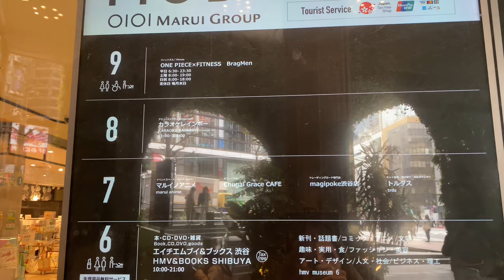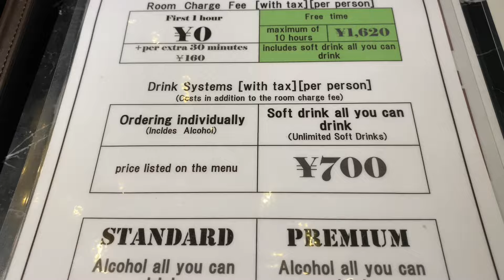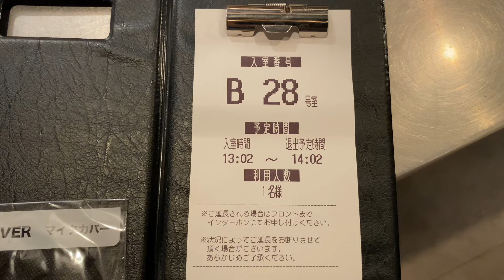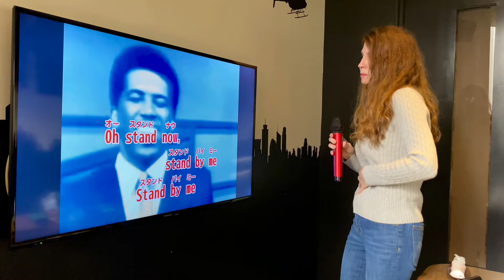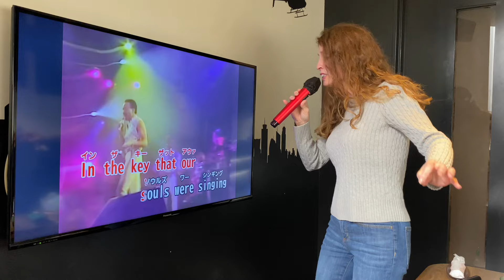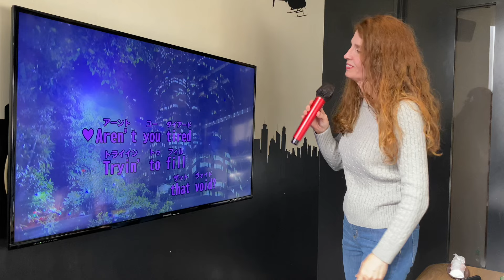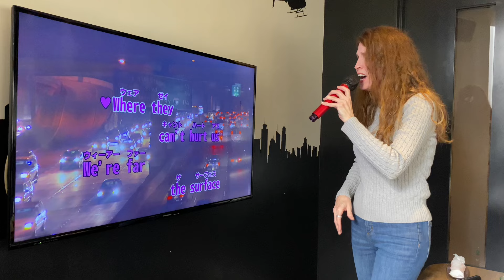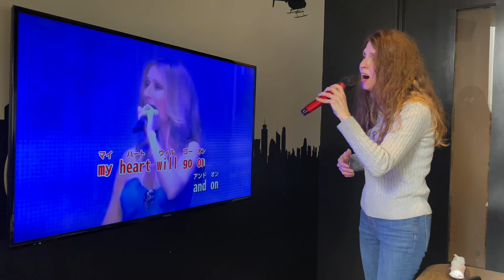I Try Solo Karaoke in Tokyo-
Join me for a tour of Rainbow Karaoke located in Shibuya Tokyo- This is a hot spot area for tourism in Tokyo and a great location to try some Karaoke while your there. This is my first time going to a Karaoke bar and I'm delighted I got to do this while in Tokyo. I had a blast! The menus and the whole process is very easy for English speakers as you will see in the video.  I hope you can join in and watch the fun I had and hopefully give this place a try yourself. If you've been to Rainbow Karaoke give me a shout out in the comments!